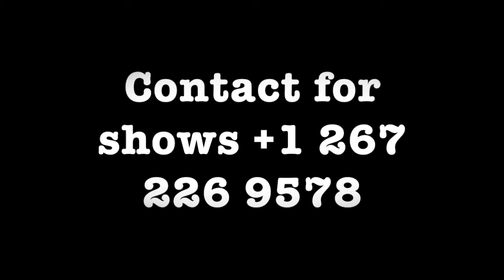De volta pro aconchego (Dominguinhos) por Rafael Pondé e Rob Curto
Há alguns meses atrás conheci um músico maravilhoso aqui na Philadelphia, que é um dos maiores responsáveis pela divulgação da música brasileira nos EUA, pois além de exímio sanfoneiro e arranjador, também fez parte de importantes bandas aqui nos EUA, como a "Forró in the dark" .Estou falando de Rob Curto, com quem tenho tido o prazer de fazer alguns shows aqui nos EUA, recentemente começamos a gravar uma série de vídeos em dueto, que vou divulgar aos poucos por aqui semanalmente, já soltei o vídeo de "Rosa Morena" de Caymmi E hoje com vocês, "De volta pro Aconchego" de Dominguinhos e Nando Cordel.